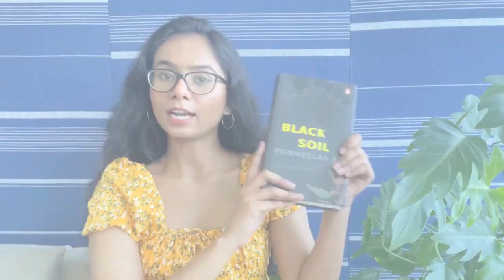EP 10 | 1-Minute Book Summary | Black Soil by Ponneelan, translated by J. Priyadarshini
Translated for the first time from Tamil to English, Black Soil lays bare the atrocities faced by the farmers and the human cost of building a better tomorrow.